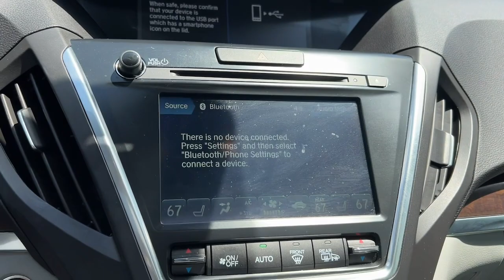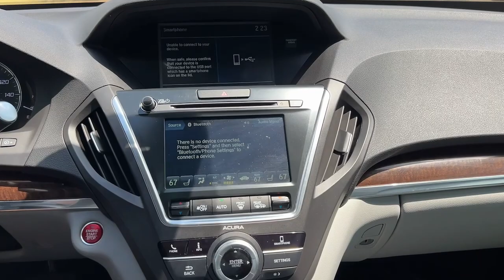2020 Acura MDX Granbury, Fort Worth, TX LL006115H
EXT_COLOR] Used 2020 Acura MDX available in Granbury, Texas at Shottenkirk Hyundai. Servicing the Fort Worth, TX area.

Shottenkirk Hyundai
4960 East Highway 377

Clean CARFAX. APPLE CAR PLAY, ANDROID AUTO, LEATHER INTERIOR, BLUETOOTH, ALLOY WHEELS, LCD DISPLAY SCREEN, POWER DRIVER'S SEAT, BACK UP CAMERA, LOCAL TRADE IN, WELL MAINTAINED, 8 Speakers, HVAC memory, Lane departure: Lane Keeping Assist System (LKAS) active, Memory seat, Power Liftgate, Power moonroof, Radio data system, Radio: AM/FM Acura Premium Audio System, Rear window defroster, Remote keyless entry, Steering wheel memory, Steering wheel mounted audio controls. 20/27 City/Highway MPGbrbrSilver Metallic 2020 Acura MDX 3.5L 4D Sport Utility FWD 9-Speed Automatic V6brbrbrAt SHOTTENKIRK HYUNDAI located in Granbury, TX all of our Pre-Owned vehicles go through a 100 point plus inspection. The oil and filter are changed, complete brake inspection, tire rotation, safety inspection, and all fluid levels are topped off. If we find anything that needs attention, we address the issue and fix it. So, buy with confidence that you are getting a quality vehicle. Trade-ins are always welcome. We offer financing from over 25 lenders and credit unions locally and nationally.